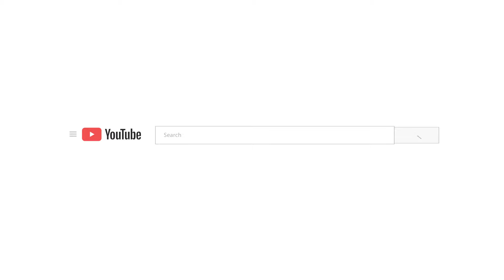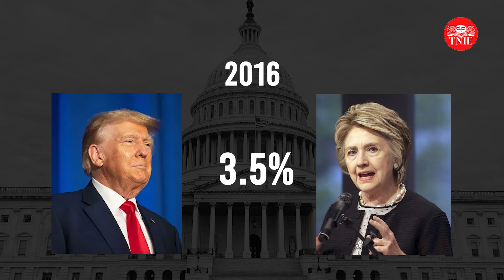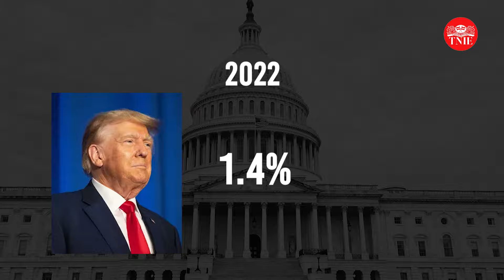The ultimate battleground: The states that could swing the US Presidential Election 2024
US Vice President Kamala Harris and former president Donald Trump are hurtling toward their November 5 election showdown, one of the closest contests in modern American history.
And in the handful of critical states framing the 2024 race, there is little daylight between the rivals with barely a week before Election Day.

Video credits:
Editor: Immaya
Producer: Amita